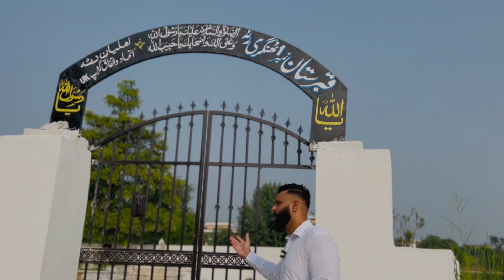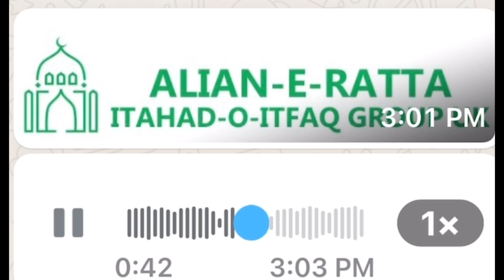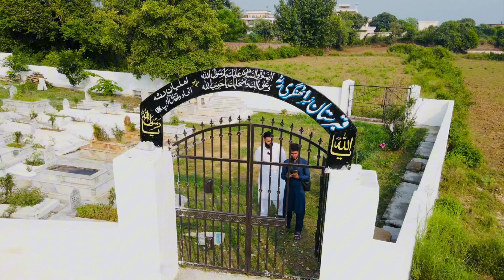Part # 01 ALIAN-E-RATTA ITAHAD-O-ITFAQ GROUP Uk /hamza vlogs/ ratta Dadyal Ak